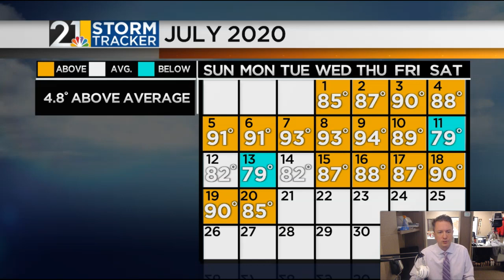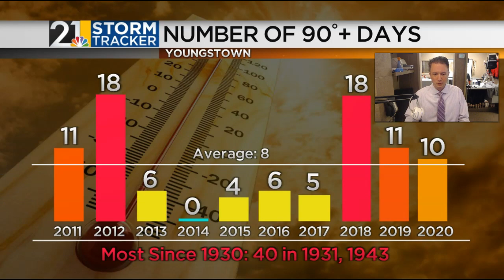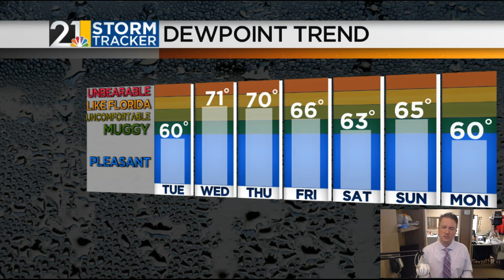Weather For Weather Geeks July 20